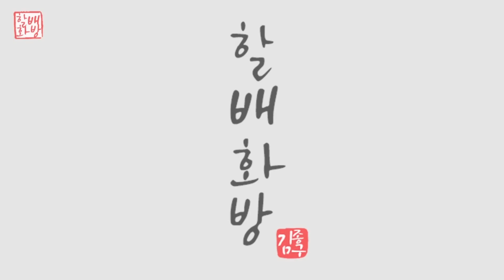알록달록 예쁜꽃그리는방법| 아크릴페인팅 | 유화 | Oil Painting | Acrylic Painting [#458]힐링영상 취미미술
화려하고 예쁜 꽃그리기